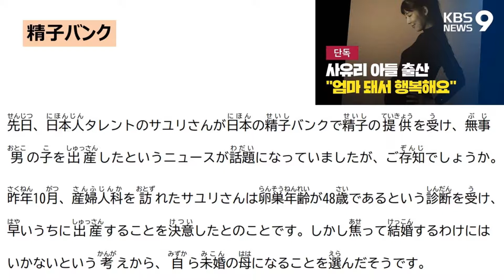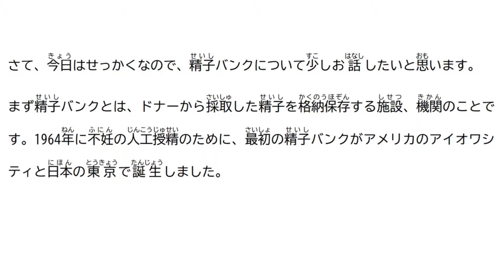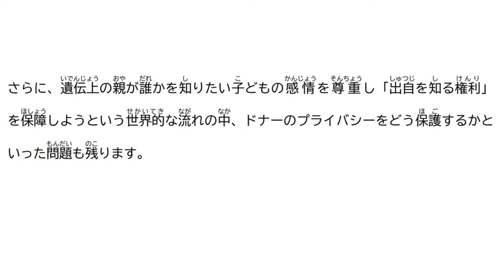[日本語聞き取り練習]精子バンク(スクリプト)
精子バンクについてお話します。
韓国語訳のあるスクリプトも別途あります。